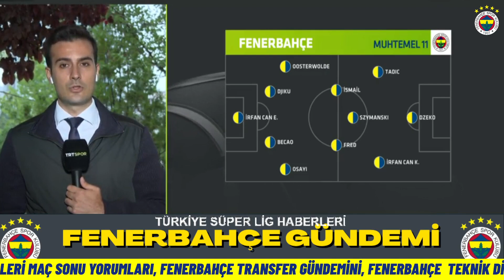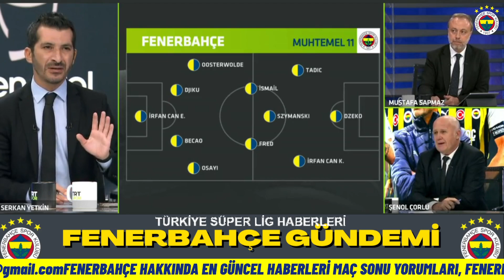SON DAKİKA!! Ankaragücü Fenerbahçe Maçı İlk 11'ler I Yeni Transfer Livakovic Kaleyi Devralıyor Mu!!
fenerbahçe muhabiri ankaragücü fenerbahçe maçı öncesi herşeyi aktardı. fenerbahçe 'nin yeni transferleri sahada olacak mı ? eryaman stadyumu zemini futbol oynamaya müsait mi?

0:00 Giriş
0:14 fenerbahçe yorumları